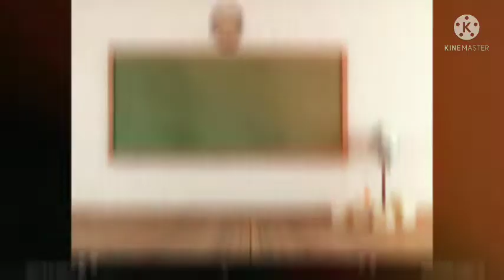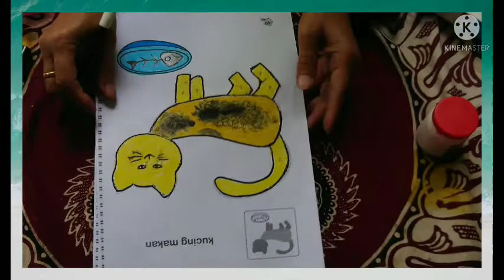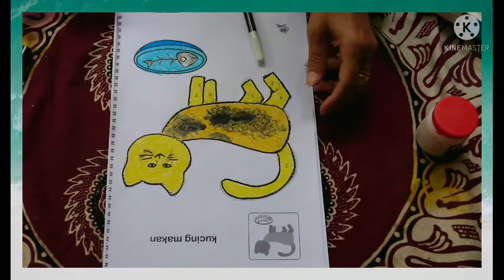BelajarbersamaSUKMA|SENTRA PERSIAPAN KLS A